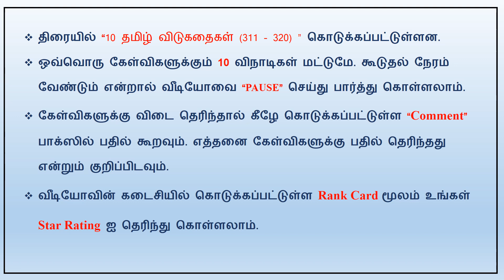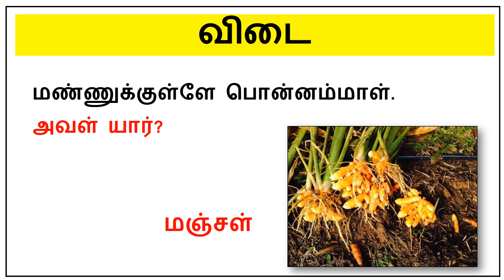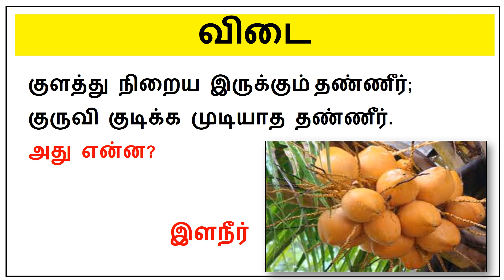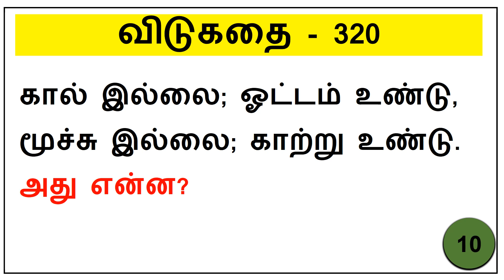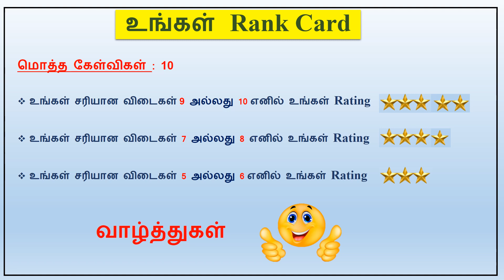Vidukathai Vilayattu Part 32 : புதிர் விடுகதை Tamil Riddles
விடுகதை விளையாட்டு பகுதி - 32

** திரையில் “10 தமிழ் விடுகதைகள்”  கொடுக்கப்பட்டுள்ளன.

** ஒவ்வொரு கேள்விகளுக்கும் 10 விநாடிகள் மட்டுமே.

** கூடுதல் நேரம் வேண்டும் என்றால் வீடியோவை “PAUSE” செய்து பார்த்து கொள்ளலாம்.

** கேள்விகளுக்கு விடை தெரிந்தால் கீழே கொடுக்கப்பட்டுள்ள “Comment” பாக்ஸில் பதில் கூறவும்.

** எத்தனை கேள்விகளுக்கு பதில் தெரிந்தது என்றும் குறிப்பிடவும்.

விடுகதை :
1. பிள்ளையிலே ஐந்து பிள்ளை  நாம் பிரியமாய் அழைக்கும் பிள்ளை  பெயர் என்ன, சொல்வீரே?

2. இருந்தாலும், பறந்தாலும், இறந்தாலும் இறக்கை மடக்காத பறவை  அது என்ன பறவை?

3. இந்தப் பிள்ளை பெரியவனானால், படிக்காமலே பலன் தருவான். அவன் யார்?

Score Card :
1. உங்கள் சரியான விடைகள் 9 அல்லது 10 எனில் உங்கள் Rating

2. உங்கள் சரியான விடைகள் 7 அல்லது 8 எனில் உங்கள் Rating

3. உங்கள் சரியான விடைகள் 5 அல்லது 6 எனில் உங்கள் Rating ***

Miscellaneous :
 ** Tamil Vidukathaigal Riddles  with answers
** Tamil Riddles
** Vidukathai vilayattu
** Vidukathaigal
** தமிழ் விடுகதைகள்
** விடுகதை விளையாட்டு
** புதிர் விடுகதை